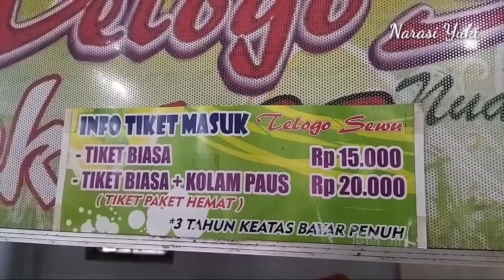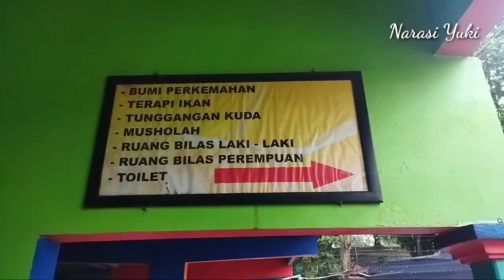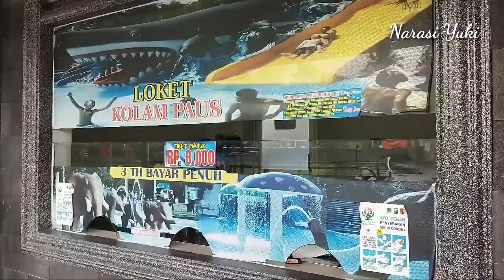wisata keluarga murah meriah DUREN SEWU TELOGO SEWU Pandaan - Pasuruan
wisata keluarga alami. anak anak pasti suka. te logo sewu. duren sewu di oandaan kabupaten pasuruan Jawa Timur